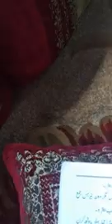KaShmiri Grammer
FoR Class
6th
7th
8th
By M.M.LoNe